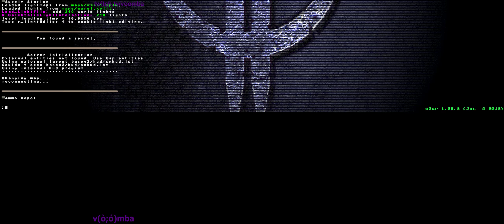Quake II 2018 - quake2xp 21:9 Ultrawide - 2nd unit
Quake II 2018 - quake2xp - 2nd unit - 21:9 Ultrawide
- Rodando com o mod quake2xp, versão mais recente de 2018.
- Como se pode ver, esse mod traz várias melhorias gráficas ao jogo.
- Rodando em 21:9 Ultrawide 2560x1080
- Quake II Quad Damage da GOG
- Gravado com OBS Studio
- 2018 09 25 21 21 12